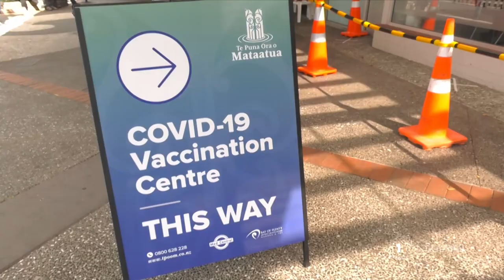Whakatāne community, gang members pitch in to help ‘feed the whānau’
A community in Whakatāne has come together to provide kai alongside local gang members to provide food parcels for vulnerable whānau across the Waiariki region. Moana Makapelu Lee with this story.